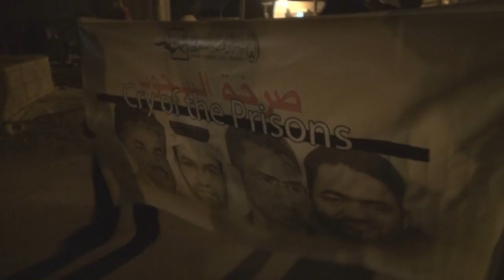مسيرة "صرخة السجون" في بلدة الحجر 11/4/2014 Bahrain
خرجت مساء اليوم الجمعة (11 ابريل/نيسان 2014) مسيرة أهلية في قرية الحجر للمطالبة بالقصاص من قتلة الشهداء الذين قضوا تحت التعذيب في السجون، وشارك في المسيرة حشد من المواطنين حملوا أعلام البحرين ورددوا شعارات تطالب بالقصاص من قتلة الشهداء معتبرين حاكم البحرين حمد بن عيسى آل خليفة المسئول الأول عن سقوط أكثر من 160 شهيد من انطلاق الثورة في فبراير من العام 2011